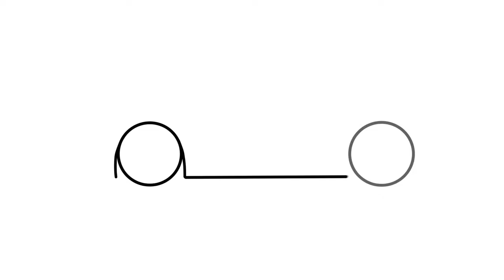How to draw a FERRARI 488 GTB easy / drawing ferrari 488 2015 sports car step by step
How to draw a FERRARI 488 GTB